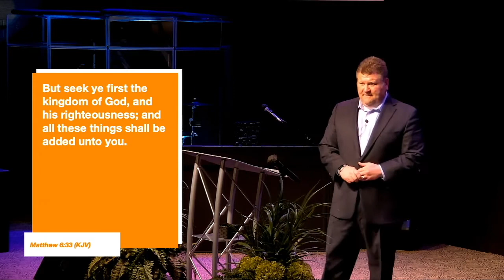"Parable of the Sower - Part 3" Pastor Bridges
Parable of The Sower - Part 3
Pastor Philip Bridges
CrossPoint Church
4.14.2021